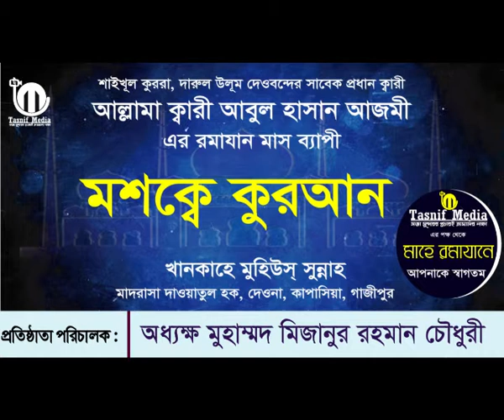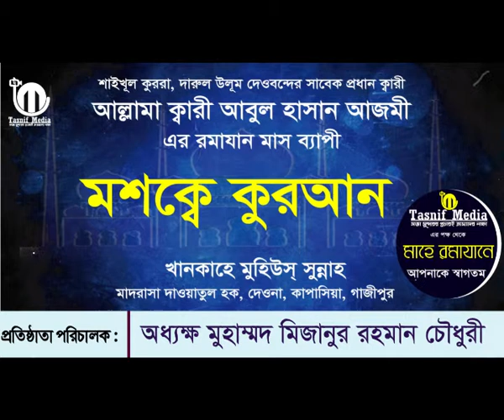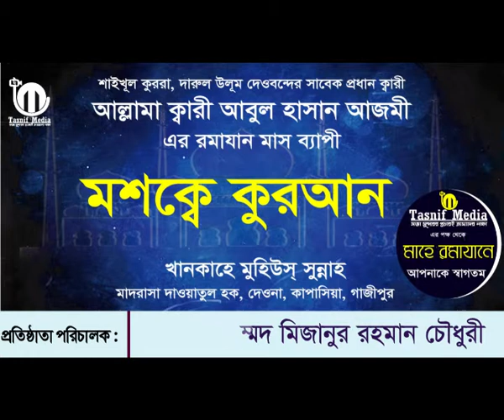নতুন মশকে কুরআন | ক্বারী আবুল হাসান আজমী | প্রধান ক্বারী দারুল উলুম দেওবন্দ, ভারত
রাহে সুন্নাত মি‌ডিয়া
ইসলাহী বয়া‌নের এক নতুন ঠিকান‌া
সুন্নাতের প‌থে এক ধাপ এ‌গি‌য়ে
সত্য সুন্দরের প্রচারই আমাদের লক্ষ্য
প‌রিচালক : আবু তাসনীম উমাইর